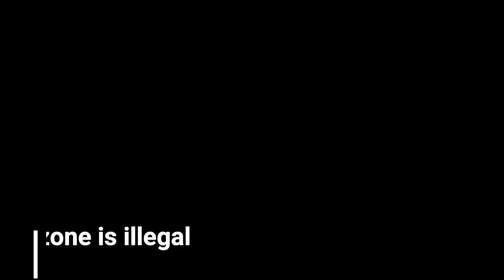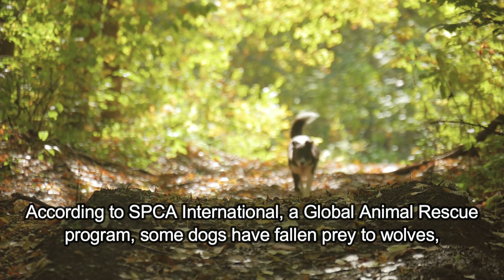Weird Things Caused By Chernobyl Nuclear Disaster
What happened at Chernobyl on April 26, 1986, is by far the worst nuclear disaster in history. It all happened during routine maintenance at Lenin Nuclear Power Station; the workers wanted to use the downtime to test if they would be able to cool the reactor during power outages. A few poor decisions, including a poorly designed experiment, lead to a chain reaction in the core that went out of control.

Several explosions created a massive fireball that literally blew off the steel and concrete lid of the reactor, and the fire in the graphite reactor core released insane amounts of radioactive material into the atmosphere that was carried across great distances. On April 27, 1986, the evacuation began.

What ensued was the hardest effort at containing a man-made disaster that eventually took many lives and cost hundreds of thousands of people their homes. Estimates say that the surrounding areas affected by the nuclear disaster won’t be habitable for about 20,000 years.

Since then, a lot of strange events took place in the affected areas. Here are some of the weirdest byproducts of the worst nuclear disaster in history.